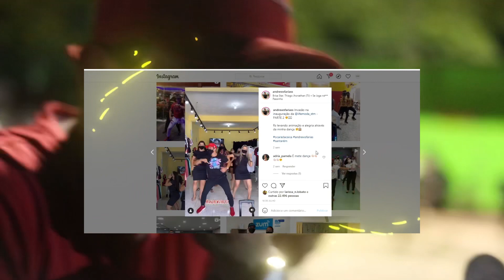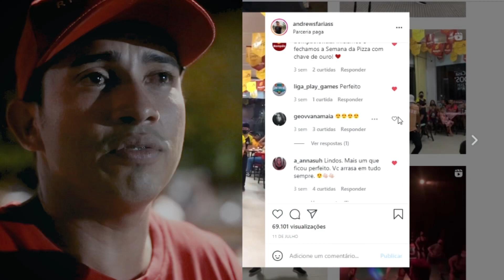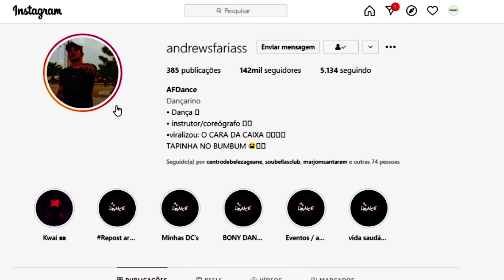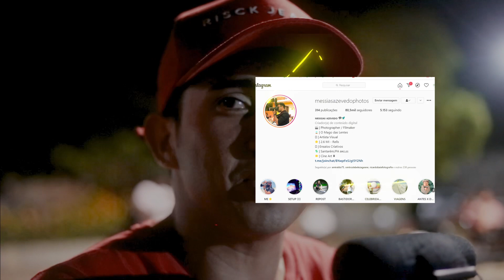Vídeo em comemoração aos meus 100k lá no Instagram 😍🙏🏼. Conheça um pouco da minha trajetória 💪🏼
Nesse vídeo eu conto um pouco da minha história até aqui, como surgiu “o cara da caixa” , e como começou os vídeos kkk venha conferir !

Produção: Folha filmes e messias fotógrafo